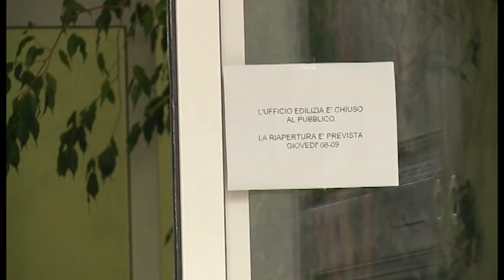Sos Arezzo Tv - Terminato il cantiere all'ex Cadorna